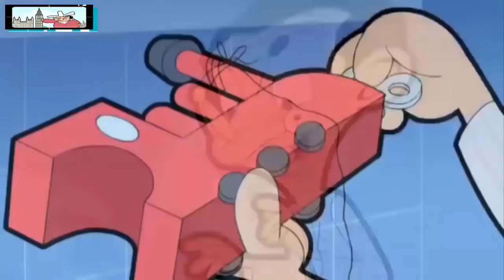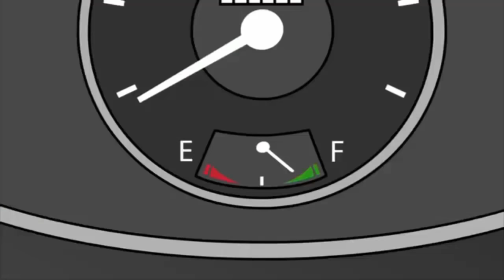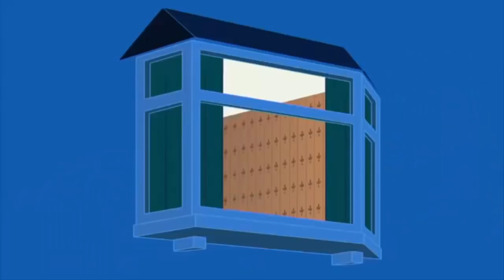ᴴᴰ Mr Bean Best Cartoons! NEW FULL EPISODES 2016 | PART 3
00:00 Mr. Bean (Animated Series)- BEAN IS HOOKED
11:00 Mr. Bean (Animated Series) - BEAN FREEZES
22:00 Mr. Bean (Animated Series) - BEAN IS GIRL
33:00 Mr. Bean (Animated Series)- Bean's car is BROKEN
44:00 Mr. Bean (Animated Series) - Bean is trying to be a VAMPIRE
55:00 Mr. Bean (Animated Series) - BEAN IS IN SURGERY
Mr Bean is the film's main character , played by actor Rowan Atkinson , a goofy , sometimes very subtle, very selfish but endearing to the unusual plan in the daily work . He lives alone in a small flat in Highbury , north London . Always appear with jacket made ​​of tweed fabric and red tie . Mr. Bean rarely speak , and almost just as the sound is generated from the mouth . Name and his career has never been portrayed in the film ( he himself named himself as ' Bean ' ) .